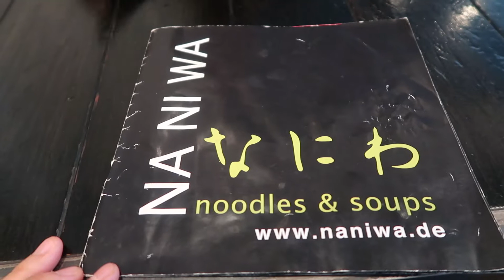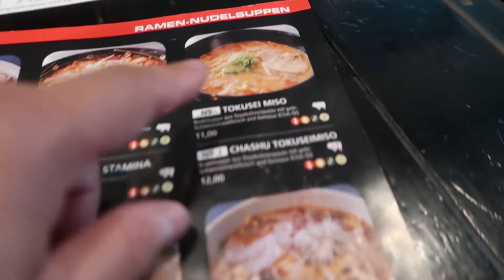KELILING KOTA KECIL DAN BESAR JERMAN UTARA GIMANA SUASANANYA?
Waktu teman dari Canada kunjungan pertama ke Jerman di tahun 2019 kita ajak keliling2 ke beberapa kota kecil dan kota besar. Salah satunya yaitu Kota kecil dimana aku tinggal dulu dan Kota Düsseldorf. Masing2 kota punya keunikkan sendiri dan menurutku Jerman Utara juga indah.